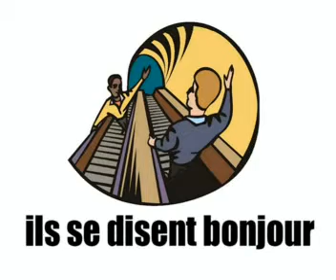Clase de francés = NO METRÔ